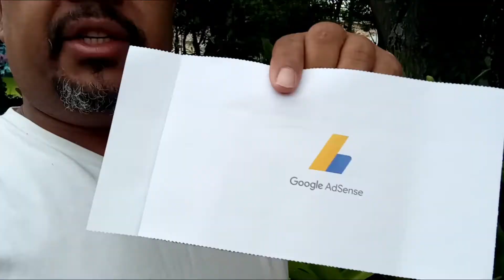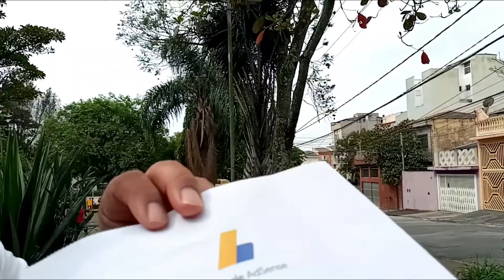ESTOU MUITO FELIZ ESTAVA ESPERANDO MUITO POR ISSO!!! CARTA GOOGLE ADSENSE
Fala Galera massa do Youtube, hoje estou muito feliez, estava esperando muito a carta do Google Adsense chegou.